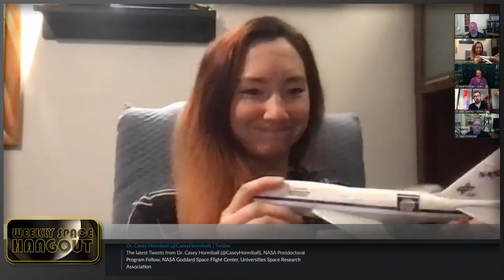Weekly Space Hangout: March 24, 2021 – Looking for Water on the Moon with Dr. Casey Honniball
This week we are pleased to welcome Dr. Casey Honniball to the WSH. Casey is a NASA Postdoctoral Program (NPP) Fellow at NASA Goddard Space Flight Center and has extensive experience in observing, instrumentation, and telescope operation.

 As an undergraduate at the University of Arizona, she aided in the development of a submillimeter instruments that she would later help deploy to Mt. Graham and Llano de Chajnantor Observatories and to Antarctica.

As a graduate student at the University of Hawai'i she was responsible for assembly, test, and deployment of a 3-5 µm imaging interferometer (MIDAS, Mid infrared detector of atmospheric species) used for volcanological studies and as a prototype for a small satellite instrument. She co-led a large-scale survey of the mid-IR hydration properties of lunar surface using the SpeX cross-dispersed spectrograph at the NASA InfraRed Telescope Facility (IRTF). Dr. Honniball originated the project to use the NASA/DLR Stratospheric Observatory For Infrared Astronomy (SOFIA) to search for the 6 µm molecular water signature on the lunar surface and has had two observing runs on SOFIA with 20 more hours planned. As a postdoc fellow, Dr. Honniball continues lunar observations with the IRTF and SOFIA and works to connect the 3 and 6 µm hydration bands on the Moon.

Be sure to follow Casey on Twitter (@CaseyHonniball) to stay up to date with her research.